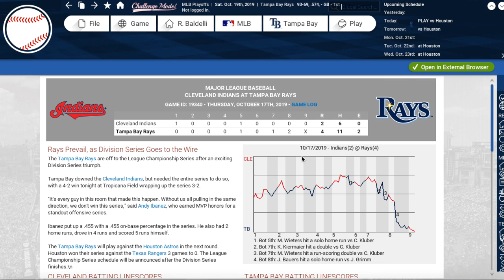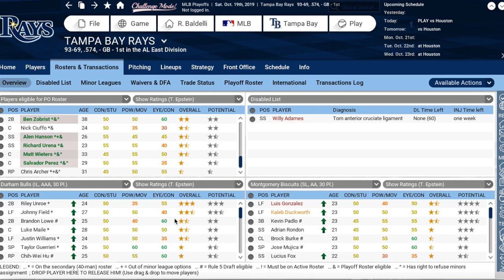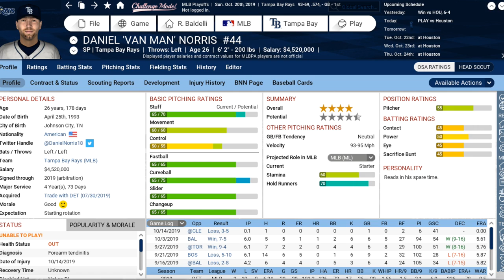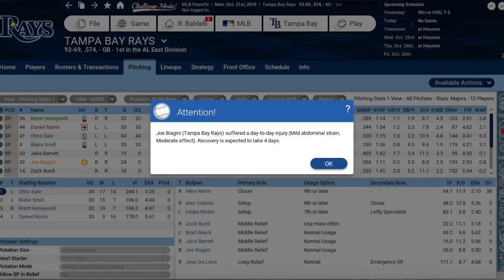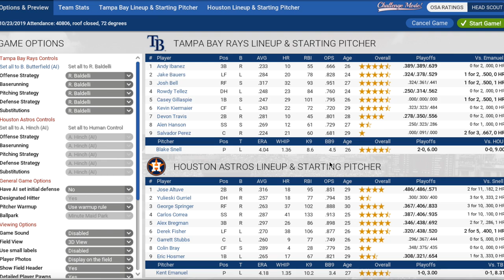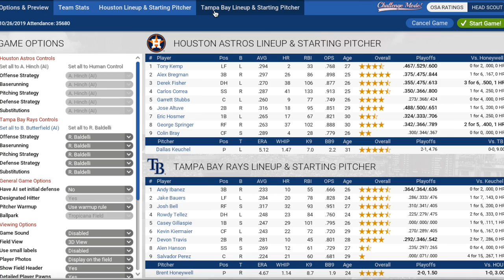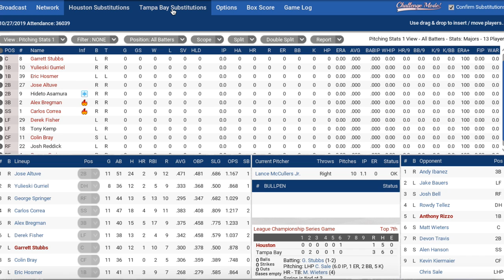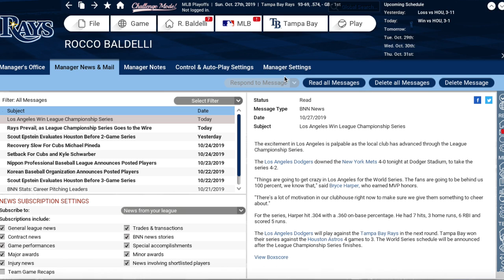Out of the Park Baseball (OOTP) 18: Tampa Bay Rays Let's Play - 2019 ALCS [EP13]